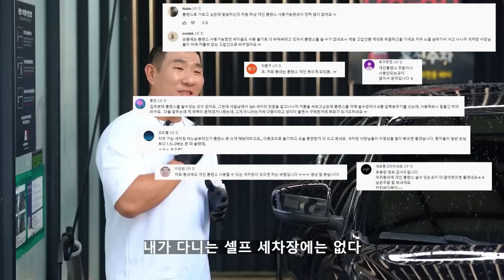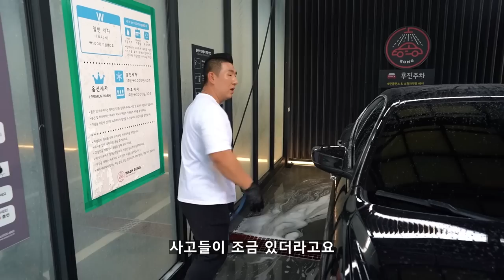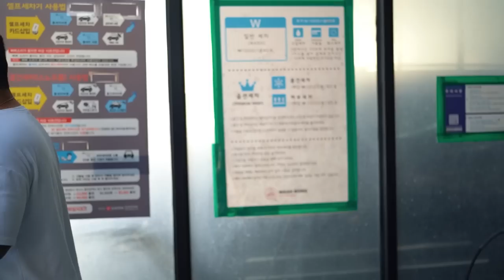우리 동네 세차장에도 개인용 폼랜스 사용하게 해주세요!! (동참 부탁드립니다)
안녕하세요 세알남 입니다 : ) 개인용 폼랜스는 자동차 관리에 안전하고 효과적이면서 감성까지 더해주는 세차 방법이라고 생각합니다 !

00:00 영상소개
00:40 개인용 폼랜스란?
03:05 우리나라 세차장 현실
04:18 사장님들이 싫어하는 이유
06:56 영상을 찍는 이유
07:19 이렇게 사용합시다
08:32 사장님들 부탁드립니다
10:21 폼랜스 설치방법
11:27 한번만 도와주세요ㅠㅠ

우리나라 셀프세차장은 시설이나 디자인, 성능, 문화 등등
다른나라와 비교해도 매우 훌륭하고 멋지다고 생각합니다

하지만 세차장 창업이 단순 돈벌이 수단으로만 자리를 잡는다면
지금과 같은 문화에서 더 발전하기 어려울거라 생각합니다

또한 세차장을 이용하는 고객으로써 나부터 공공장소에서
질서, 매너없는 행위를 하게 된다면
내가 이용하는 세차장부터 서비스가 줄어들거라고도 생각듭니다 !

정말 이렇게 간단하고 작은 이유들만 잘 지켜진다고 해도
많고 큰 변화가 있을꺼라 믿습니다 !

내가 다니는 셀프세차장에 폼랜스가 설치되길 원하시는분들도
댓글 남겨주시고

우리 셀프세차장에는 폼랜스가 설치 되어 있으신 사장님들은
주소와 상호명을 댓글 남겨주신다면

이 영상을 시청하신 분들에게 많은 공유가 되지 않을까요 ~?!

오늘도 시청해주신 모든분들께 감사합니다 !

화~금 11:00 ~ 21:00
토~일 10:00 ~ 21:00